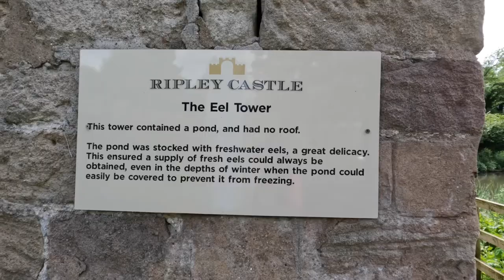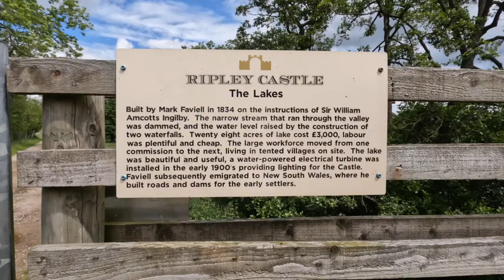Pateley Bridge and Ripley Castle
Just paddling about; because we can ………..  Walk with us x